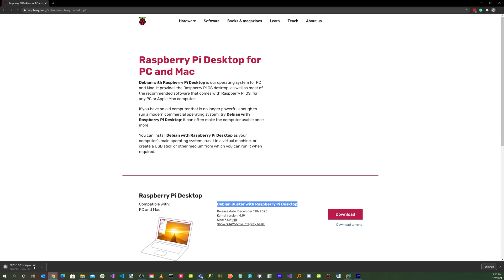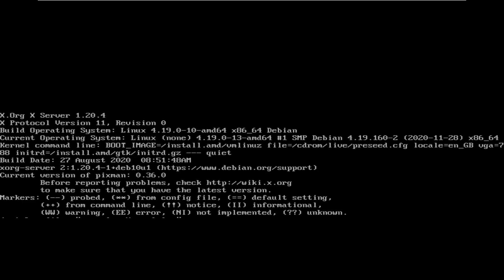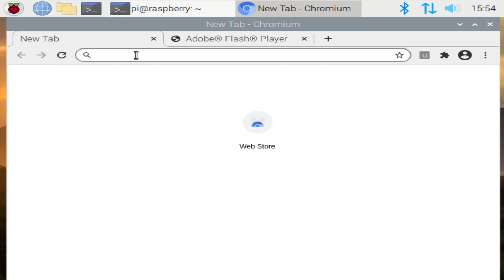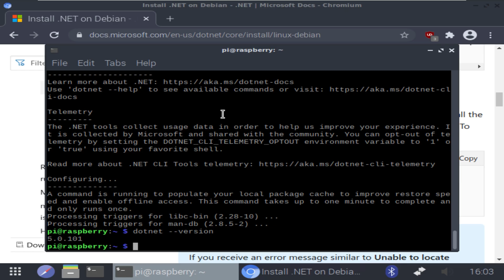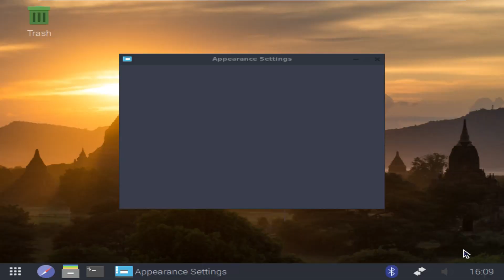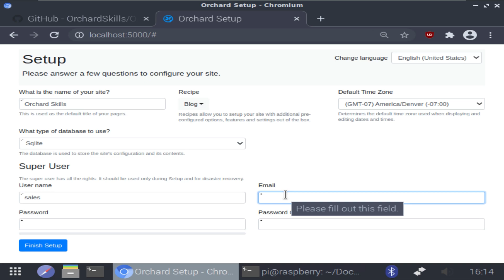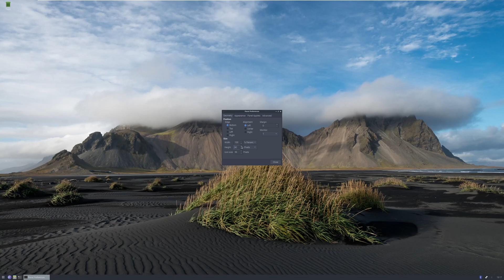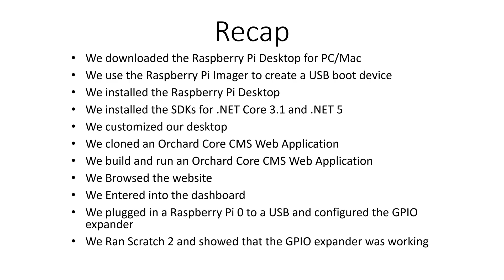Raspberry Pi Desktop on a PC or Mac Development Environment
Product Links

Raspberry Pi 4
USB Powered Hub
Starter Kit
Sensor Modules Kit
GPIO Expansion Breakout Board
Resister Kit
Sense Hat
4 Pk Outlet-to-Lampholder Adapter
4 Pk LED Light Bulb
IoT High-power Relay